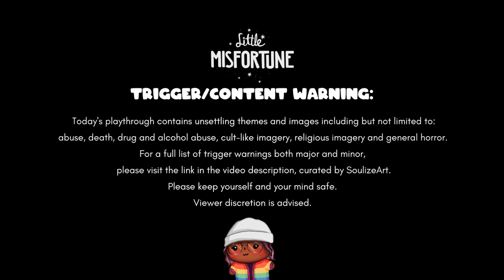The ending for the Little Lady | LITTLE MISFORTUNE EP. FOUR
Little Misfortune's journey starts to wind down in the woods, where will we go from here?

Part four of a four part series

Where else you can find me (ﾉ◕ヮ◕)ﾉ*:･ﾟ✧